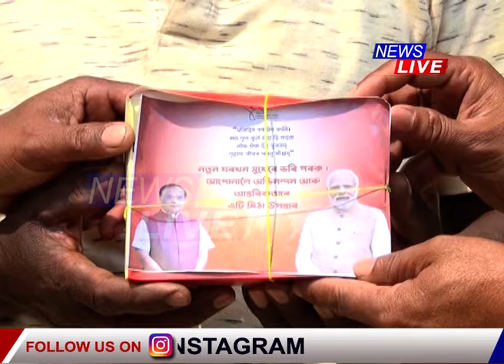PMAY গৃহ লাভ কৰা পৰিয়াললৈ আহিল গধুৰ মিঠাইৰ টোপোলা...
⭕ ৯ মাৰ্চত অসমত প্ৰধানমন্ত্ৰীয়ে নিজ হাতে ৫ লাখ ৫৫ হাজাৰ ৫৫৫টা পৰিয়ালক গৃহ প্ৰৱেশ কৰোৱাৰ পিছত এতিয়া প্ৰতিটো পৰিয়াললৈ আহিছে গধুৰ মিঠাইৰ টোপোলা
⭕ মুখ্যমন্ত্ৰী আৰু প্ৰধানমন্ত্ৰীৰ শুভেচ্ছাৰে প্ৰতিটো পৰিয়ালক ঘৰে ঘৰে মিঠাই টোপোলা দিছে DCৰ পৰা পঞ্চায়ত প্ৰতিনিধিয়ে
⭕ ঘৰ লাভ কৰি আপ্লুত হিতাধিকাৰীৰ মন্তব্য-- আগতে পানী পৰা ঘৰত আছিলোঁ, এতিয়া দুৰ্দশাৰ অন্ত পৰিছে